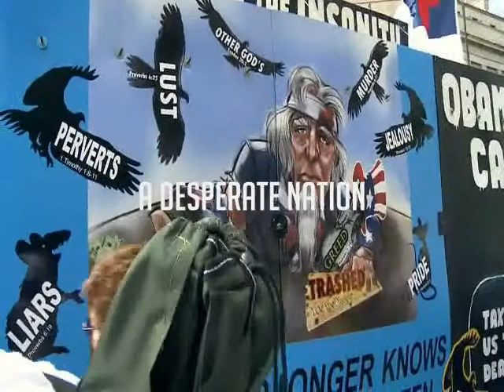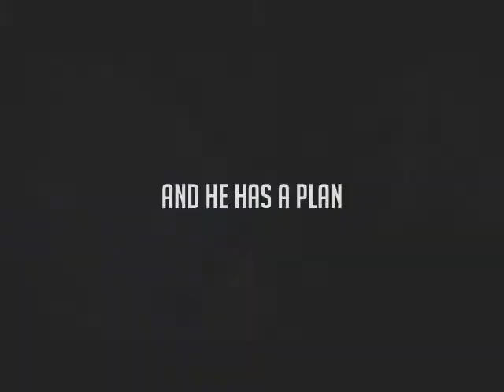Battleplan: Grand Old Party 2012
This has all happened before. But does it have to happen again? There's a cylon running for president, and he has a plan.

Battlestar Galactica / Republican Primaries mashup parody.
Credit, where credit is due: Romney's bus hitting people is from a Conan sketch, and puppet Gingrich is from a FunnyorDie video.